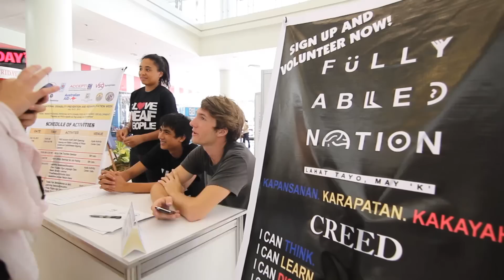34th NDPR Week - Everything Cebu